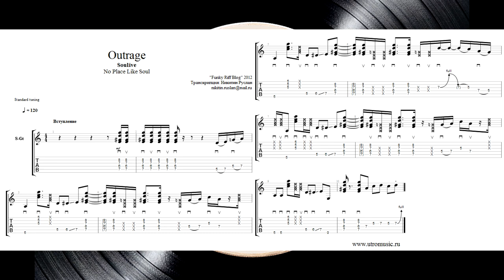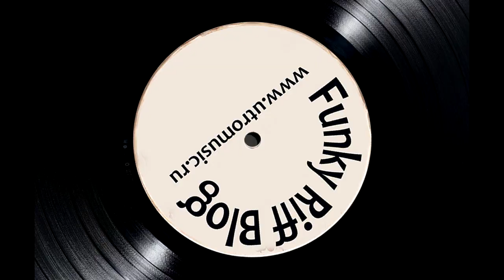Funky Riff Blog - Outrage(Soulive)